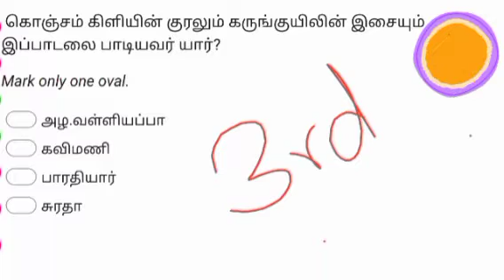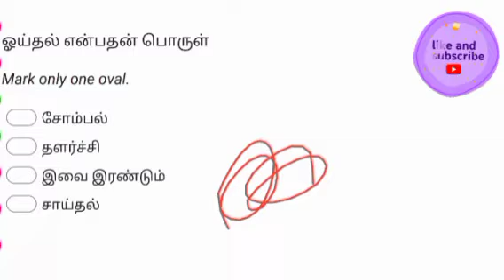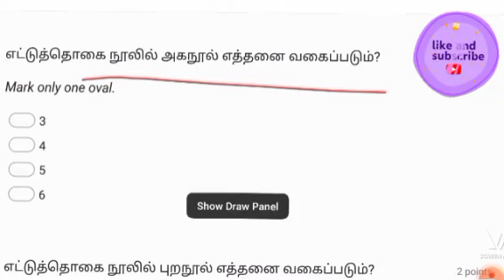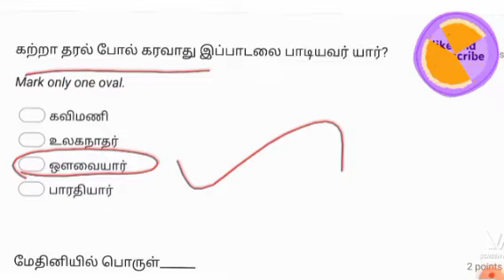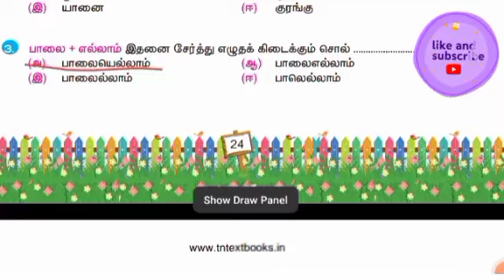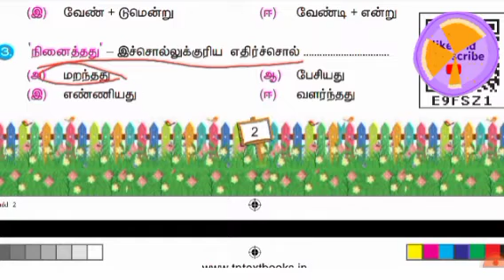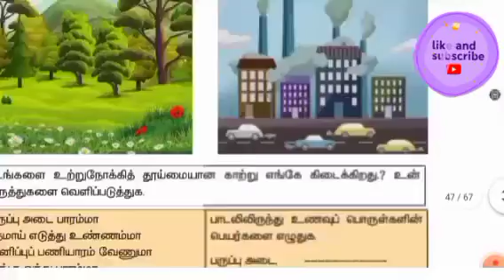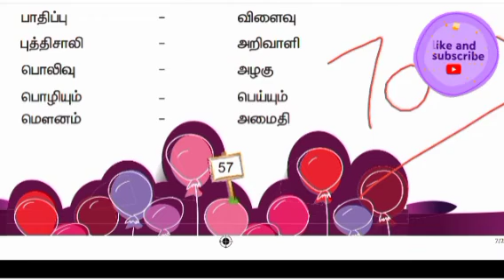TET | 3ஆம் வகுப்பு தமிழ்